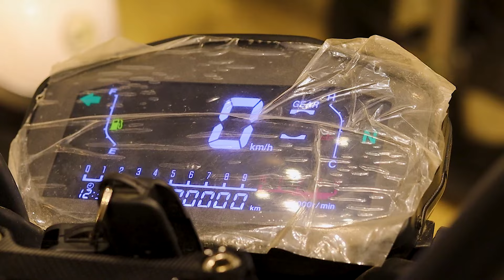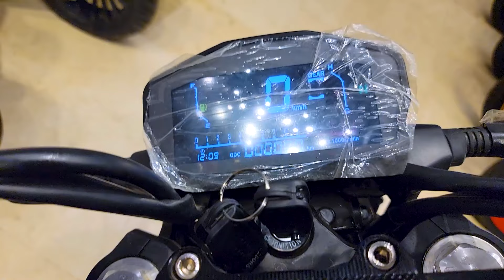الاصدار الجديد من ويانج هوندا RS250 ايه اللى اتغير والسعر بقي كام ؟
رقم المعرض
اللوكيشن
لينك صفحه GEAR HUB لو عايز تشتري اكسسوارات للموتوسيكل
صفحة قناة مستر ميدو Mr mido على الفيس بوك